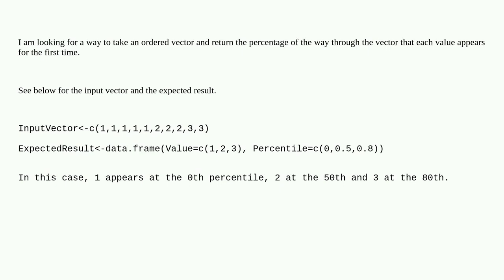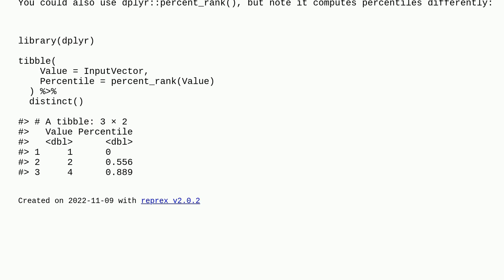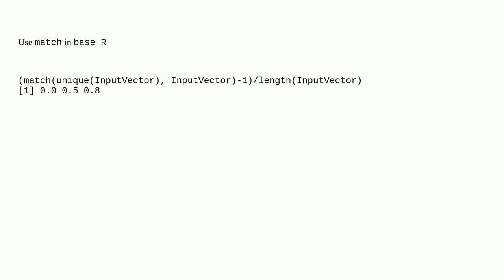R find the percentage of the way through an ordered vector that each value changes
A special thanks goes out to the awesome community

  r percentage vector